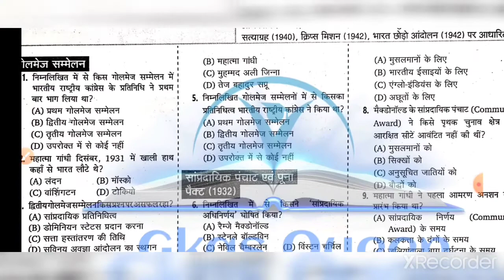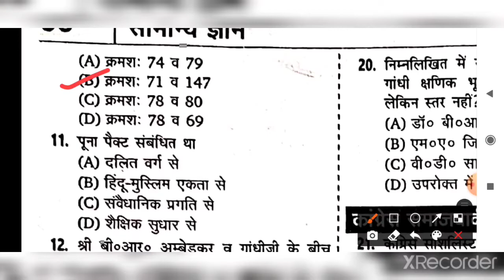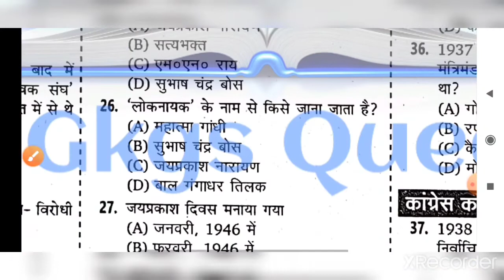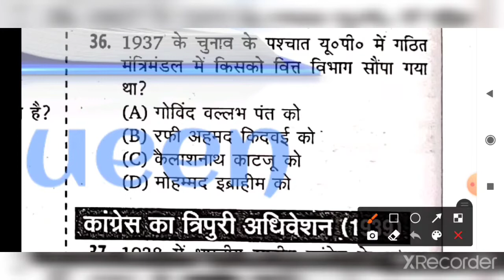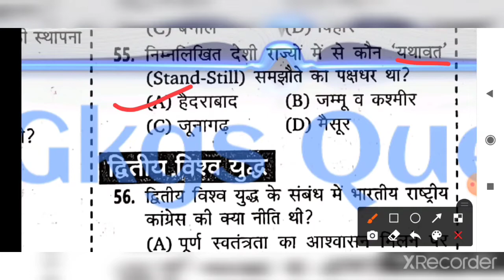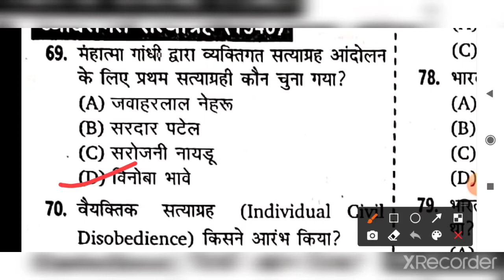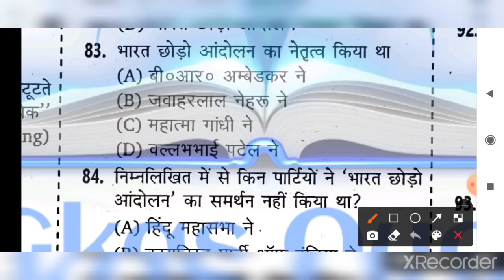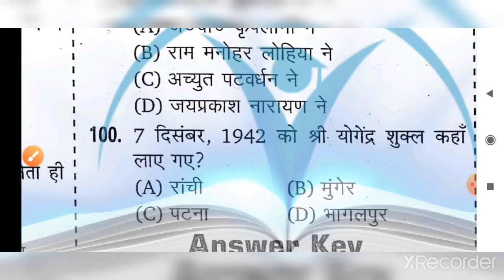Bihar SI Pt 2020 || बिहार दारोगा Pt 2020|| Marksman set 17||bihar si set practice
bihar si set practice in hindi | bihar si set practice | bihar si pt set | bihar si set revesion 2021

About Video,
iss Video mein hamne marksman publication ki bihar si 2020 , 100 set bali book ki  Set No:- 17 ka 1 to 100 question
iss Video mein discuss ki hoo
I hope aap sab ko meri ye Video pasand aayegi

Description
Bihar Daroga/SI PT Exam 2020 Practice Set 17||
2020 bihar si set practice in hindi |
the best practice set |
bihar si mission 2213 post |
2020 |
bihar daroga new vacancy 2020 |
2213 post |
bihar daroga history important question | syllabus |
subject | topics | pattern | cutoff | bpssc si vacancy 2020 |
bihar si pre 2020 preparation | bihar si daroga 2020 important set